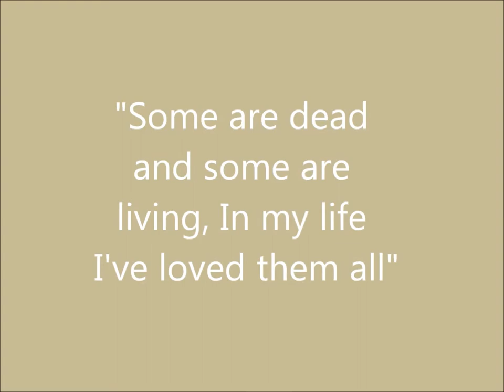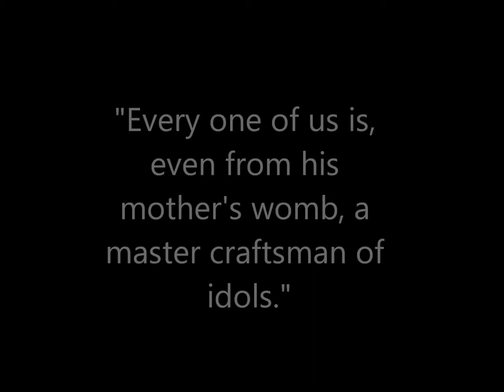The Truly Great by Stephen Spender (Version; Aubrey R. Pescasio)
My Final and edited video of The Truly Great poem by Stephen Spender.